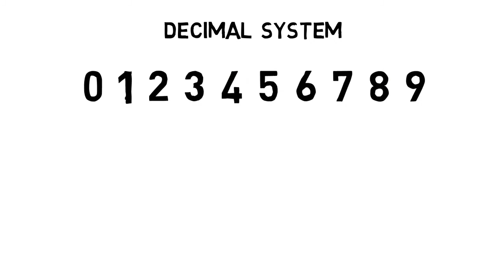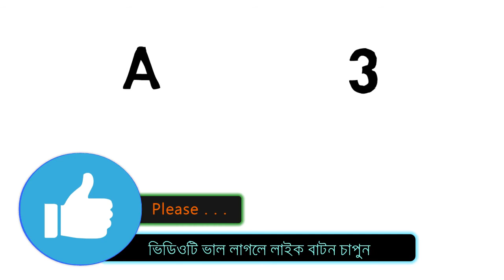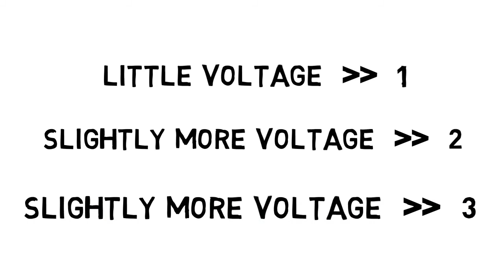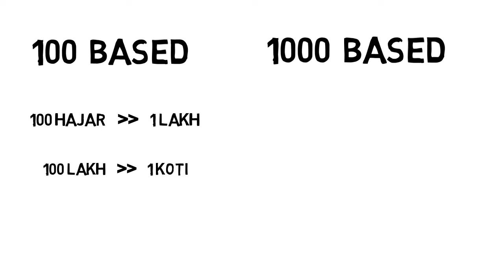Why do computers use binary?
Why do computer use binary instead of decimal system?

In this video I tried to explain why computer and other software dependent devices like mobile phone uses binary system for their work instead of decimal system

Binary is a Lesser known counting system and decimal is a popular counting system which everyone learns at their school age. then why does computer use binary?

Computer like devices use it because of hardware limitation. This is the only number system which is hardware compatible.